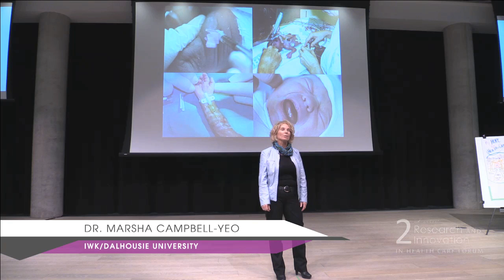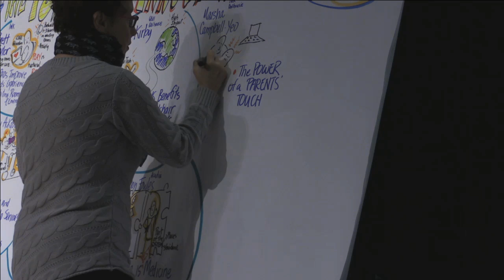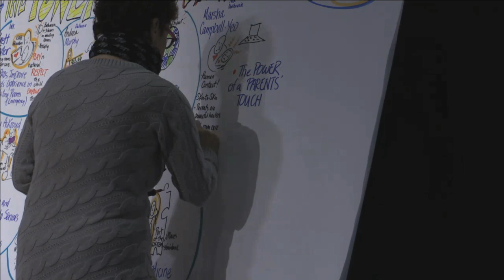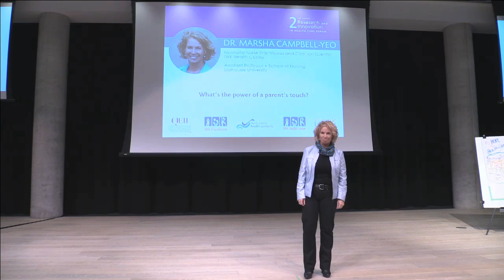Dr. Marsha Campbell Yeo: What’s the power of a parent’s touch?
When Dr. Campbell-Yeo started as a registered nurse in the neonatal intensive care unit 25 years ago, it was believed that newborns felt no pain. Now we know that not only do infants experience pain, but early related stress could influence their future development. Dr. Campbell-Yeo’s IWK-based research program aims to identify and encourage methods that engage mothers and families in the management and care of preterm infants both inside the NICU and at home by addressing learning needs and keeping families together, leading to positive outcomes for the infants, their families, and the healthcare system.

This Petcha Kucha style presentation was part of the 2nd Annual Research and Innovation in Health Care Forum held on October 26, 2015 in Halifax, Nova Scotia.